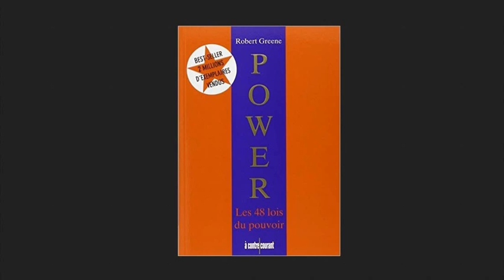48 Lois du pouvoir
Indispensable pour tous ceux qui veulent utiliser les leviers psychologiques pour réussir dans les affaires ou tout autre domaine.
Extrait de DOCUMENTS RARES & INEDITS merci :)